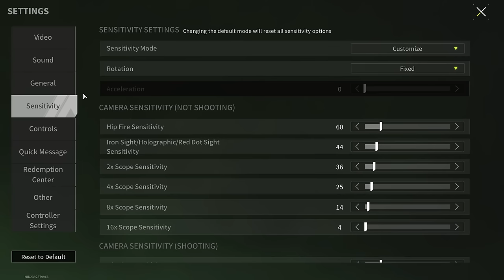NEW PET "PHANTOM" - IMBA OR NOT? - Lost Light